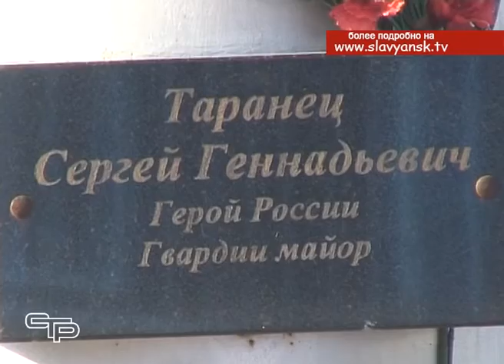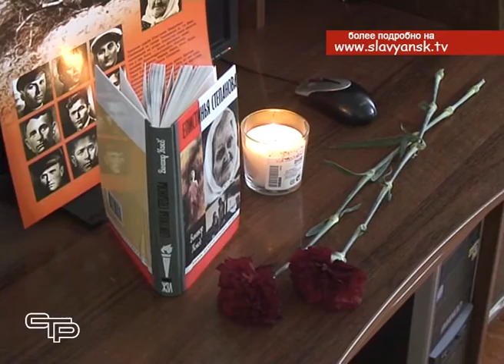Вахты памяти, уроки мужества, классные часы